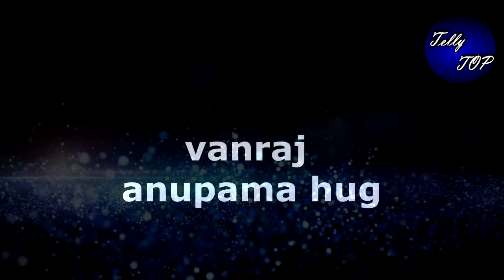Anupama || Anupama Vanraj को साथ देख Kavya के छूटेंगे पसीने गुस्से में होगी लाल पीली